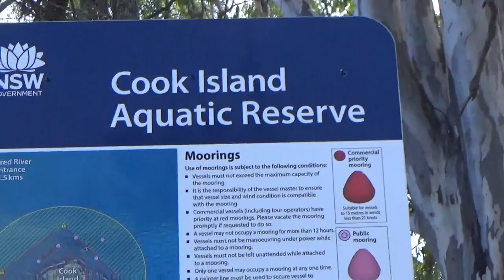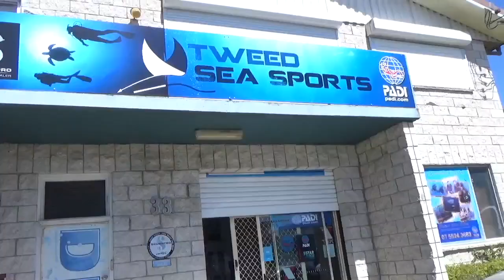Kids GET their SCUBA diving LICENSE | Episode 15 | life on the sea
In this episode Taj and Bella get their scuba dive license and go for some dives at cook island.